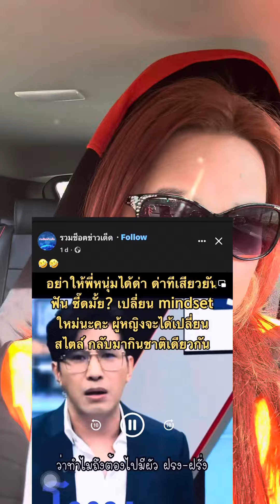โง่แท้อยากมีผัวฝรั่ง